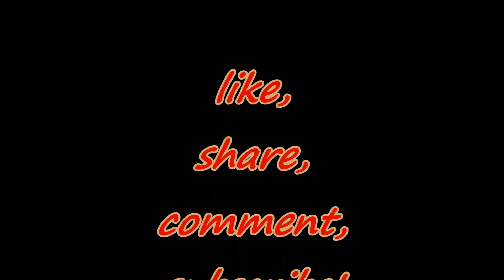Crazy but true story's: Cut up !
story of getting slashed by a dude with a knife !